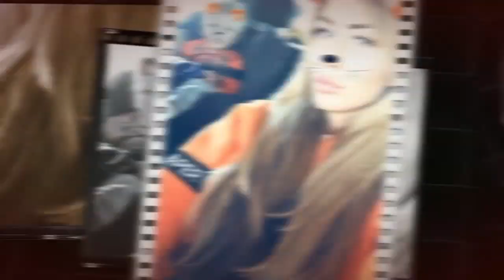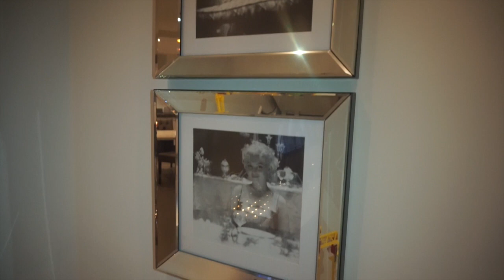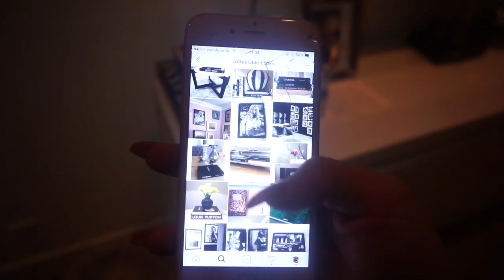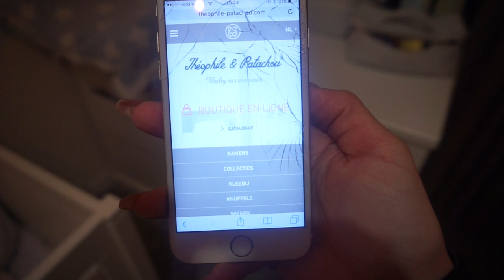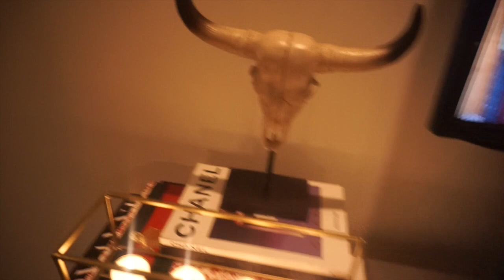HOMETOUR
DRIEHOEKMEUBELEN:
vuurwerkerweg 1-5
1032 KN Amsterdam

CHANEL SPULLEN:
Helaas iedereen maar ze doet het niet meer. Dus heb even geen nieuw adres voor de spulletjes!